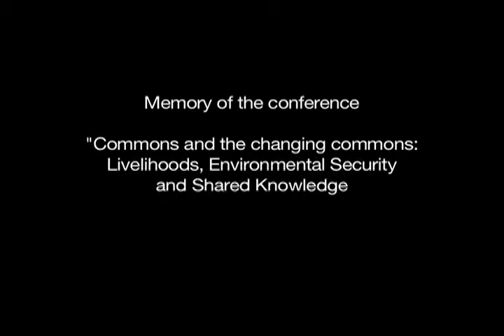Jamie Thomson talks about Elinor Ostrom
Remarks given during the Elinor Ostrom Tribute at the 14th Biennial Global Conference of the International Association for the Study of the Commons in Mount Fuji, Japan.